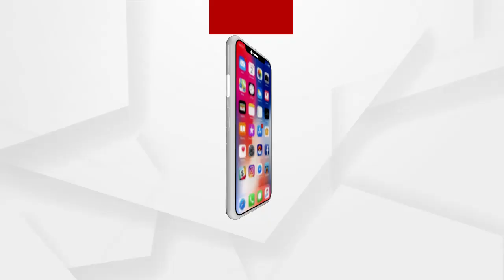ଭଦ୍ରକ ସାମ୍ୱାଦିକ ସଂଘର ବିକ୍ଷୋଭ ପ୍ରଦର୍ଶନ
ବାହନାଗାରେ ସାମ୍ୱାଦିକଙ୍କୁ ଆକ୍ରମଣ ପ୍ରସଙ୍ଗରେ ଭଦ୍ରକ ସାମ୍ୱାଦିକ ସଂଘର ବିକ୍ଷୋଭ ପ୍ରଦର୍ଶନ.